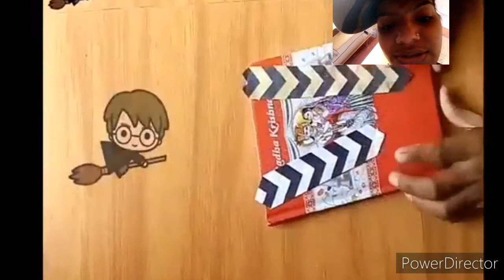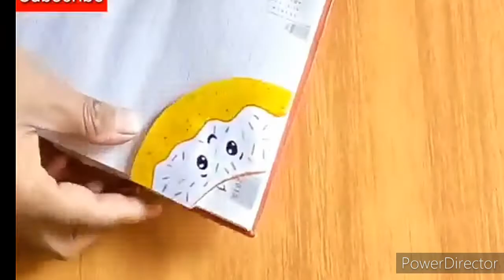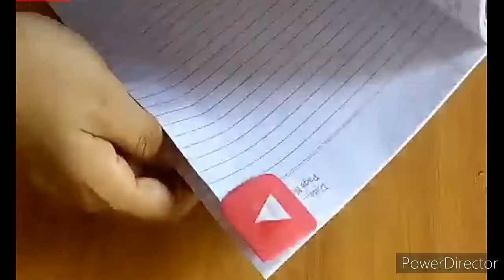कला प्रदर्शनी - Art Exhibition file - B.Ed assignment